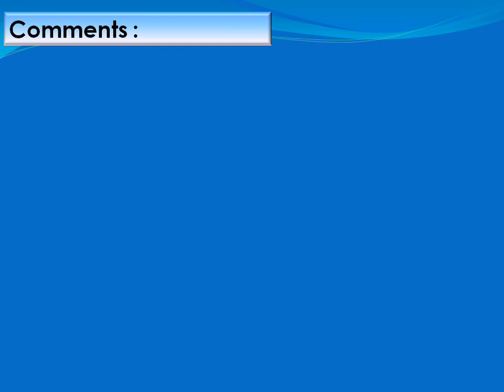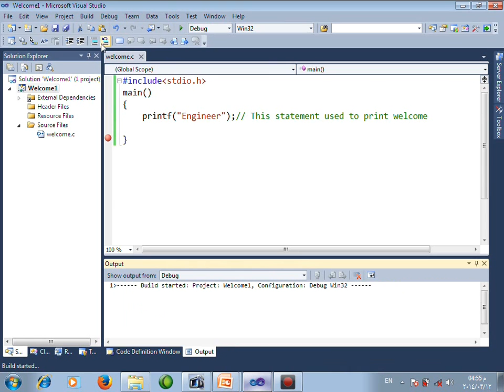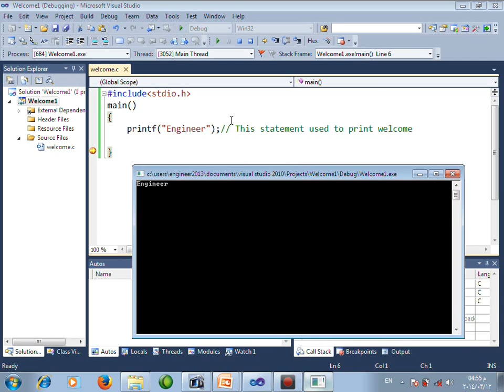Chapter 1 Lecture 5 Comments in C Language